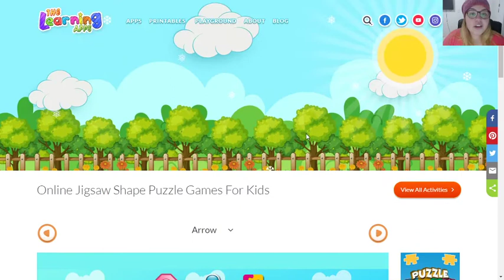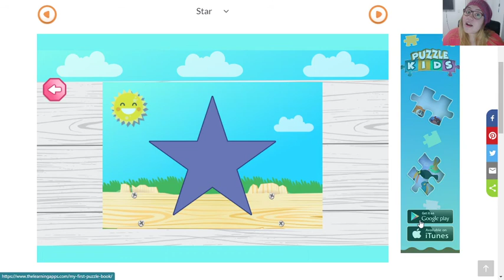1C SHAPES PUZZLE